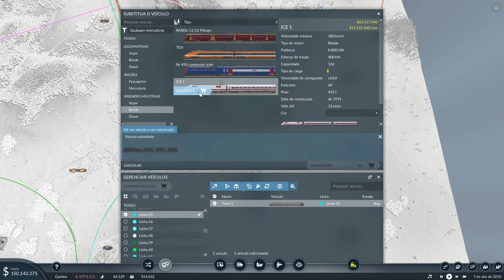Transport fever 2 _ # 44 Trem bala chegou a empresa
Descobri que um dos meus sistemas de transporte não esta funcionado por falta de madeira, agora vou transportar por avião.
Descobri que os caminhões estava trocados e por isso nosso avião não estava funcionando.
🐺Valeu Wolf!🐺
E até a próxima.
🖥 Meu PC 🖥
Placa mãe: PRIME-B450M-GAMING-BR
CPU: ryzen 5 3600
GPU: Asrok RX 580
Memoria: 2x8 Pichau T-force
SSD: pichau 512GB
HD: 1t + 500gb
Fonte: EVGA 700w bronze
Gabinete: GABINETE GAMER PICHAU LARK
Mause:T-Dagger camaro
Teclado: Pichau P531
Microfone: Kimu Pro
Fone: Rush ER2
Monitor: 21.5 Polegadas